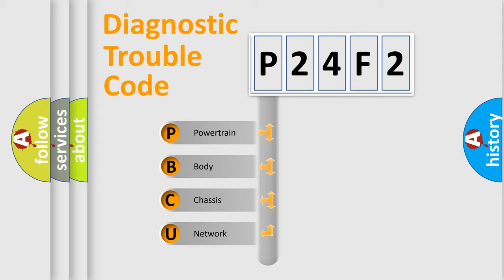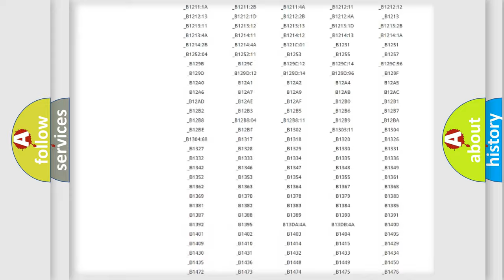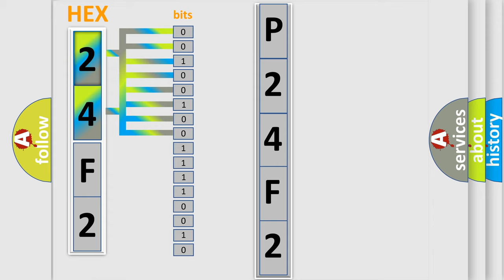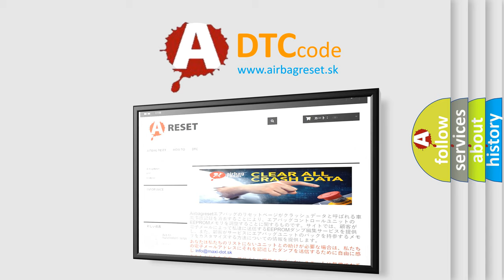DTC Jeep P24F2 Short Explanation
Contents:
0:21 Basic DTC analysis according to OBD2 protocol standard.
1:48 Insight into programming
2:58 A diagnostically understandable description of the Diagnostic Trouble Code
3:05 Basic error definition

Make:
Jeep
Code:
P24F2
Definition:
Variant Coding
Description:
In a case where VARIANT CODING is different.